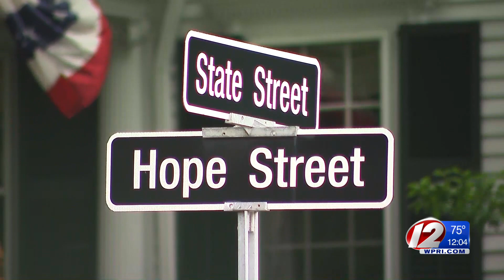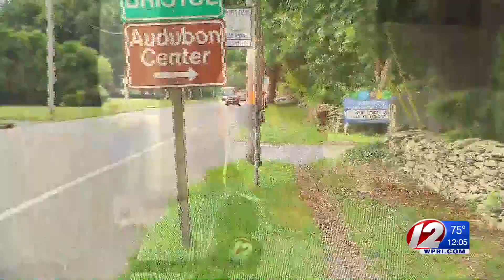Bristol prepares for smaller vehicle-only 4th of July Parade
With many events and large gatherings being canceled this year due to the COVID-19 pandemic, the town of Bristol is keeping their important tradition alive with a smaller vehicle-only parade.